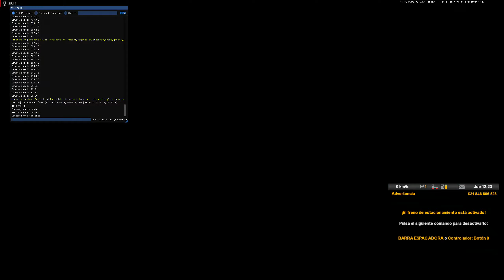Actualizacion 1.09.21, Via a calarca, nuevas particulas y fisicas en el agua y mucho mas.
Buenas gente, aqui les traigo el video informativo de la actualización 1.09.21 del mapa JhonDeath.Col, exclusiva para los clientes que tengan la suscripción activa al mapa.
Esta actualización contiene las siguientes correcciones y novedades.

-Corrección de terrenos en dos empresas de Bogotá.
-Retoque en todo el mapa de algunas curvas (mejorado el ángulo de las mismas).
-Múltiples correcciones de la base del mapa para mayor estabilidad.
-Añadido el camión International LT para su conducción en el mapa.
-Añadido el camión International LT para el tráfico del mapa.
-Añadidos 413 objetos del dlc de Wyoming del American truck simulator al mapa.
-Correcciones de la colisión de algo de vegetación en San Andrés.
-Correcciones leves de mapeo en la isla de San Andrés.
-Añadidas nuevas texturas para algunos de los letreros de carretera del mapa.
-Optimización del municipio de Mariquita.
-Remasterización de las zonas faltantes de la entrada al aeropuerto de Villavicencio (a escala).
-Optimización de la zona de la entrada peatonal del aeropuerto de San Andrés.
-Optimizada la entrada del aeropuerto de Villavicencio.
-Optimización de la ciudad de Villavicencio.
-Remasterización leve del municipio de Puerto Carreño.
-Anexada la empresa “Transportes Ospina&CIA S.A”, al mapa JhonDeath.Col.
-Anexada empresa en el municipio de Puerto Carreño.
-Anexada empresa en el municipio de Mariquita
-Anexada empresa en el municipio de Manizales.
-Anexada empresa en el municipio de Ibagué.
-Anexada empresa en el municipio de Bucaramanga.
-Implementado nuevo sistema de físicas y partículas al cruzar en el agua del mapa.
-Nuevas texturas colombianas para algunos de los negocios del mapa.
-Corregidos 275 nodos de partículas de neblina en el mapa.
-Actualizado el logo del mapa en la interfaz de creación de perfil.
-Actualizado el logo de empresa del mapa asignado al perfil.
-Añadida nueva empresa “LLANOCAÑA.JD” al mapa.
-Añadida nueva finca en el mapa entre Villavicencio y Puerto Lopéz.
-Corregido el modelo estático de la entrada de la finca virtual bus col.
-Añadida nueva empresa entre Puerto López y Puerto Gaitán.
-Corrección en el aeropuerto de Villavicencio y San Andrés, ahora las cargas indican la ruta hasta el avión (antes marcaban en la entrada del aeropuerto).
-Correcciones múltiples de vegetación cruzada en el mapa.
-Aumentada la densidad de tráfico en la autopista desde la paila que conduce hacia Palmira.
-Aumentada la densidad de tráfico en la autopista desde Armenia hasta Pereira.
-Aumentada la densidad de tráfico en la autopista desde Chinchiná, hasta Manizales.
-Aumentada la densidad de tráfico en la línea.
-Aumentada la densidad de tráfico en la autopista de Armenia a Pereira.
-Añadido tramo de Ruta entre el Túnel de la Línea y Calarcá.

Puedes adquirir la expansión del mapa de las siguientes formas.

-Para el resto de países: Paypal (incluye el costo de transacción de paypal).

-CONTACTOS:

Link de chat pagina de facebook del mapa (para información y soporte, abrir desde un computador):